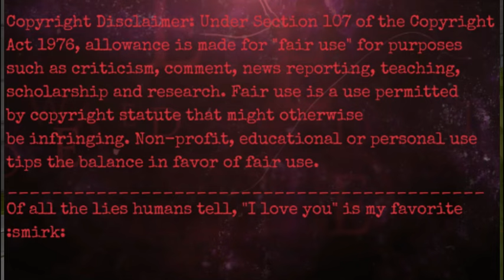Infinite meets Hazbin Hotel & HelluvaBoss p2 Bloopers